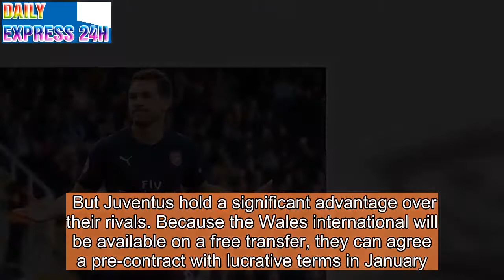Juventus move for Ramsey and will offer Arsenal star a pre-contract